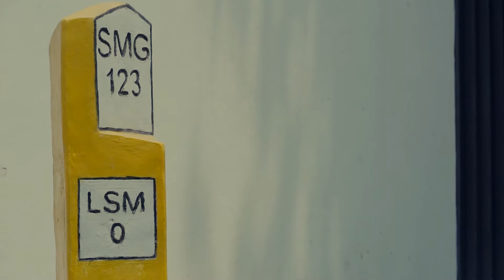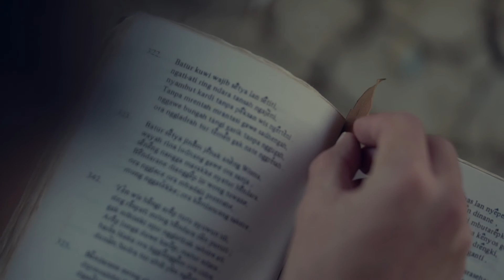Kain Indonesia: Tik Prive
Video yang merekam keindahan kain nusantara lewat kreasi Tik Prive, besutan Iwet Ramadhan